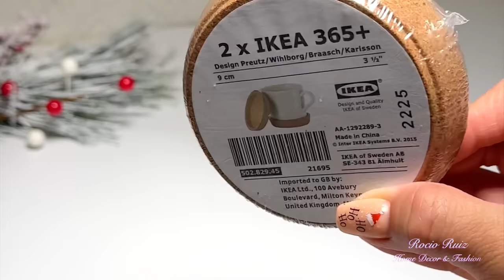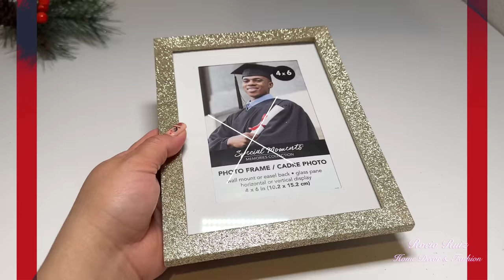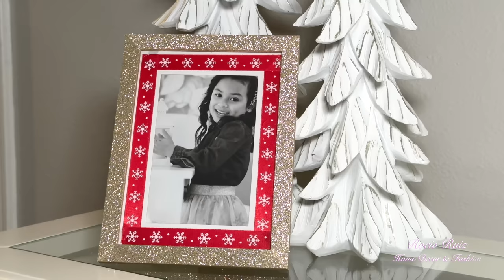DECORACIÓN para NAVIDAD 2023 / Como decorar en Navidad / Manualidades Navideñas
Como decorar en Navidad con tus propias manualidades fáciles y económicas de hacer